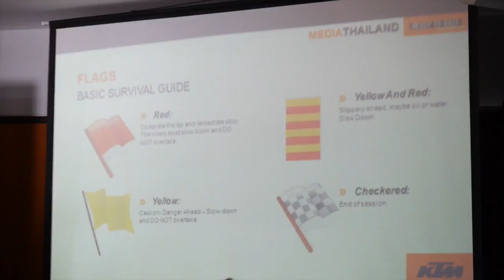Golike! ไปที่ชอบ ตอนที่ 96 จัดหนักกับ KTM DUKE390 ที่สนามแก่งกระจาน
ตอนที่ 96 จัดหนักกับ KTM DUKE390 ที่สนามแก่งกระจาน

Golike! ไปที่ชอบ
รายการที่จะพาทุกท่านไปที่ชอบ ก่อนไม่มีโอกาสได้ไป
ทุกอาทิตย์ 15.30 น.
ทางช่อง MAN TV